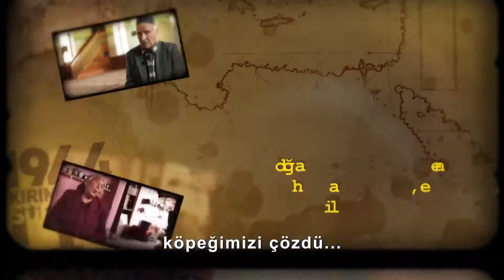KIRIM 1944 SÜRGÜNÜ SÖZLÜ TARİH ÇALIŞMASI BÖLÜM 1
T.C. Başbakanlık Yurtdışı Türkler ve Akraba Toplulukları Başkanlığı'nın Cornea Ajans'a yaptırdığı sözlü tarih çalışmasında kurgucu olarak görev almıştım. Bu belgesel niteliğindeki çalışma TRT'de gösterildi.

Kurgu: Birkan Konar
İş Veren: YTB
Prodüksiyon: Cornea Ajans